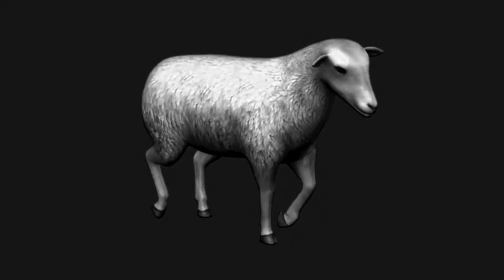Coprifuoco al ristorante